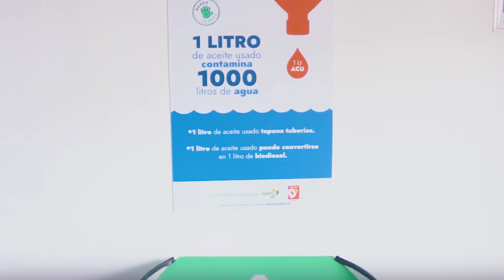VI Premio de Valor Compartido: Manos Verdes de Alianza Team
Como un reconocimiento a las empresas y organizaciones que tienen la capacidad de solucionar problemas sociales y ambientales en su entorno a través de negocios rentables, la Cámara de Comercio de Bogotá entrega el Premio Valor Compartido, un galardón que llega en el 2019 a su sexta edición. El Premio busca articular la agenda de sostenibilidad de la CCB y fortalecer sus capacidades para generar valor compartido en las empresas, en el marco de la Estrategia de Especialización Inteligente de Bogotá-Cundinamarca, hoja de ruta para el desarrollo competitivo de la región.  Además, se están desarrollando proyectos de valor compartido en las iniciativas de cluster que lidera la Cámara de Comercio de Bogotá.